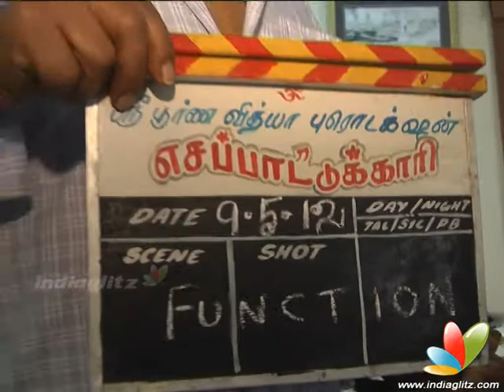'Esapattukari' Movie Launch